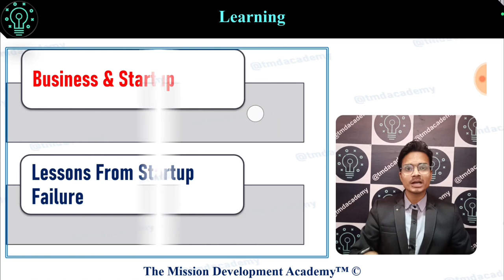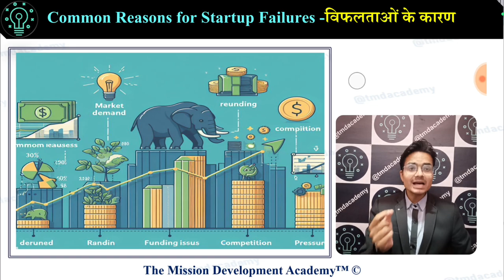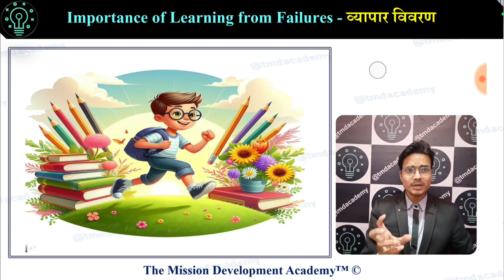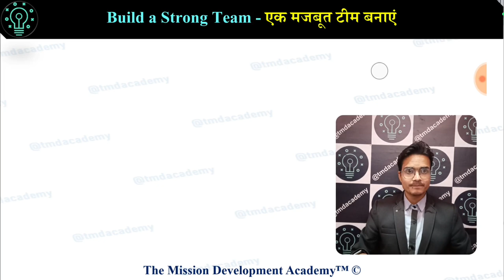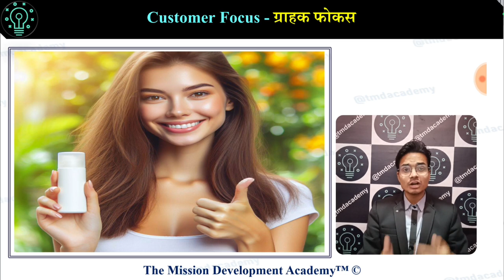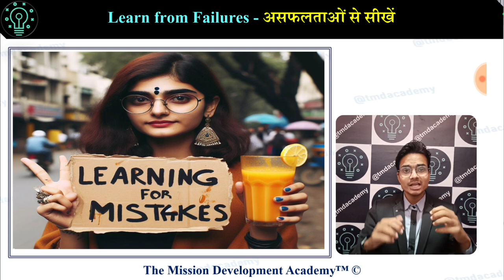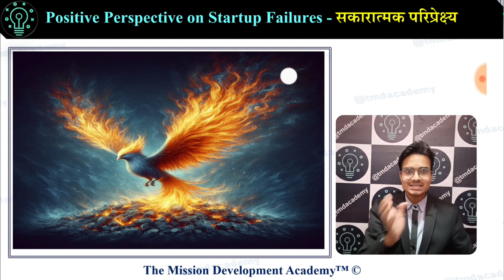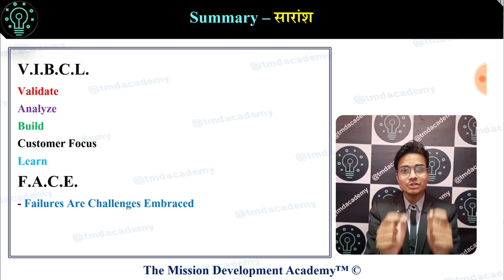Learning Lesson From Startup Failures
Business And Startups